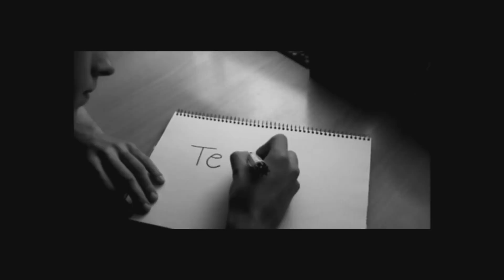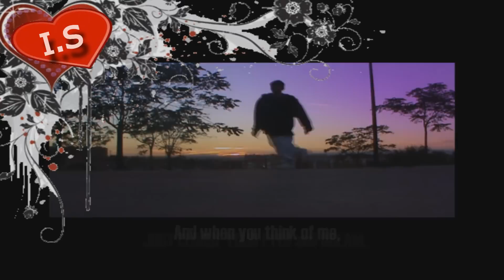M.A SeNK - Just Dream I.S.